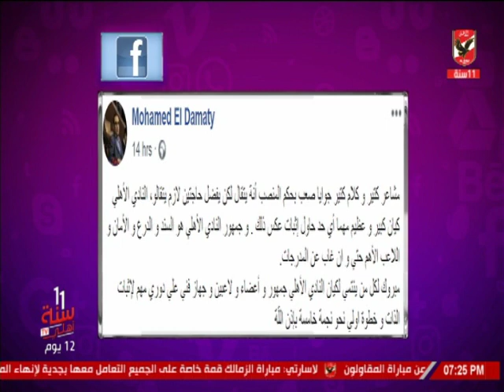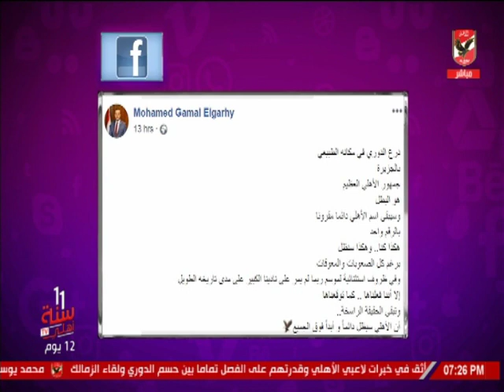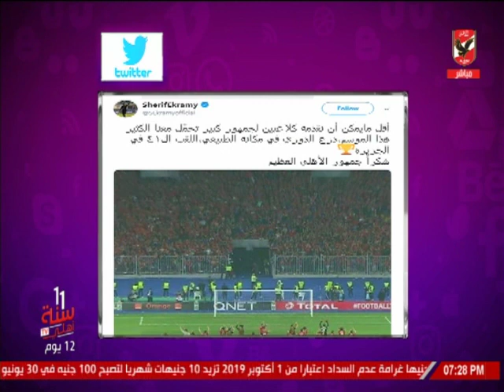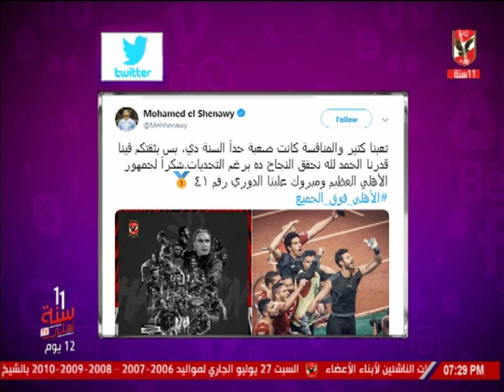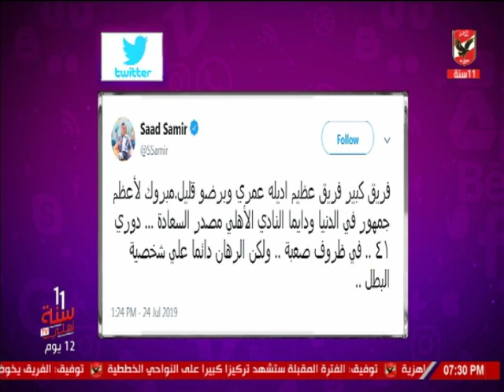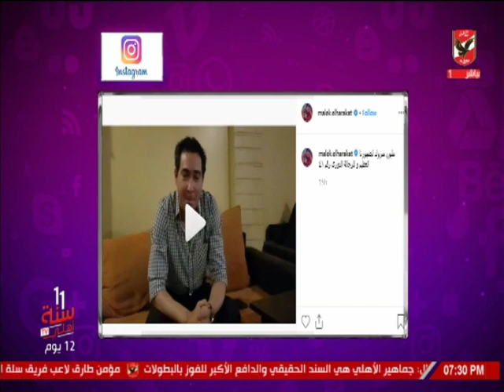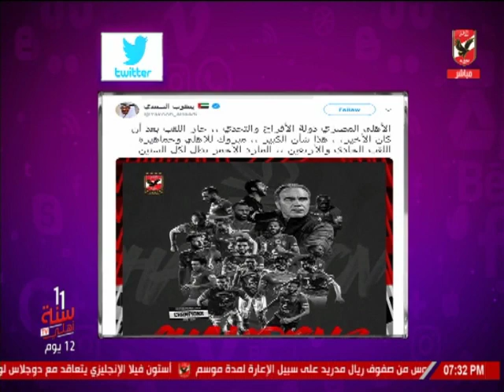محمد القوصي يهنئ جماهير الأهلي بمناسبة الفوز ببطولة الدورى للمرة «41»